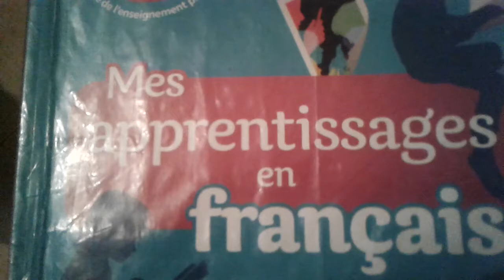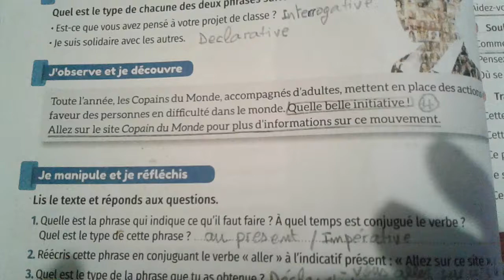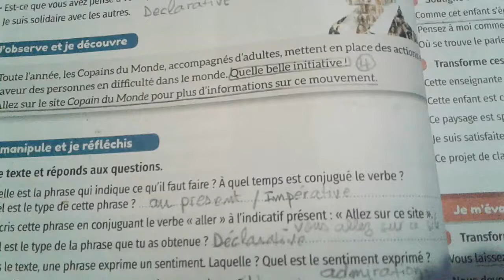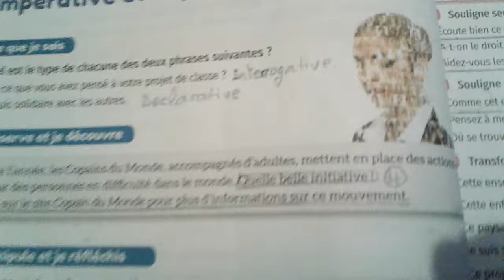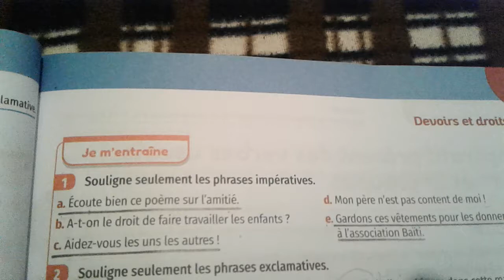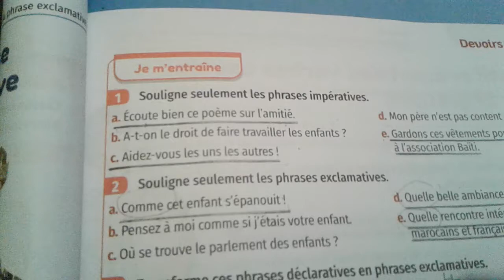Les types de phrases (2).5AEP pages 62 et 63 Mes apprentissage en français.